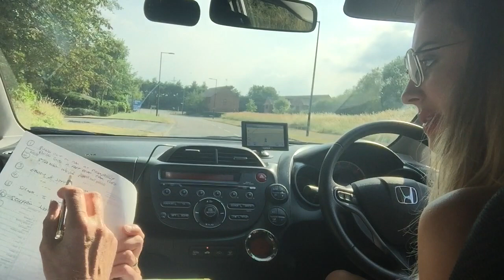Sarah's Mock Driving Test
Thank you to Sarah for allowing me you publish the video of her first mock driving test.
A couple of areas to work on:
1.  Emerging left onto fast roads.
2.  Sarah has never come across slip roads and we seen two occasions on the video where it confused her, so thats an area that I can work with her on.